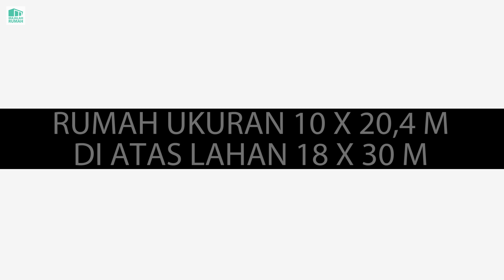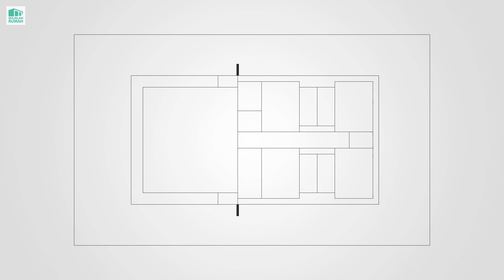RUMAH MINIMALIS 10 X 20 METER SATU LANTAI 4 KAMAR TIDUR DENGAN DINDING DEPAN FULL KACA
Desain rumah minimalis satu lantai di atas lahan seluas 540 meter persegi dengan rincian sebagai berikut:

Ukuran lahan: lebar 18 meter dan panjang 30 meter
Ukuran bangunan: lebar 10 meter dan panjang 20,4 meter
Luas bangunan: 204 meter persegi
Susunan ruang: living room, ruang makan, dapur, powder room, laundry room, storage, 4 kamar tidur, 4 kamar mandi